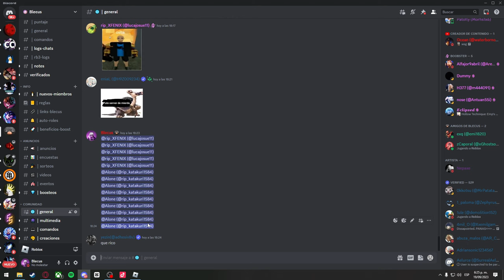REGALANDO METAL BAT a FANS en Strongest Battlegrounds